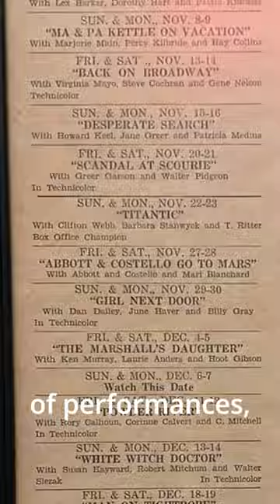Vintage Theater Revival - Island Falls Opera House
This 130-year-old theater in Northern Maine is a small-town gem!
We're not done yet, the theater still needs careful and meticulous work to save the hand-painted ceilings and murals, as well as the original seats and woodwork.
But we are up to the challenge!